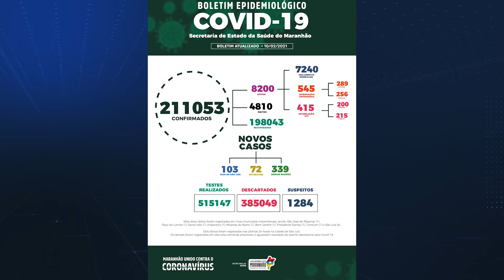Maranhão chega a 21.053 casos e 4.810 mortes